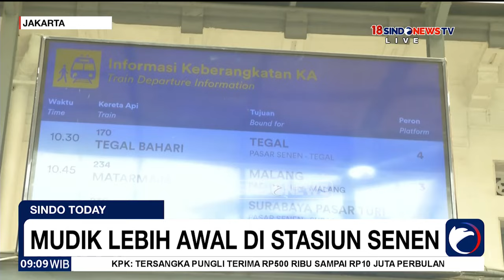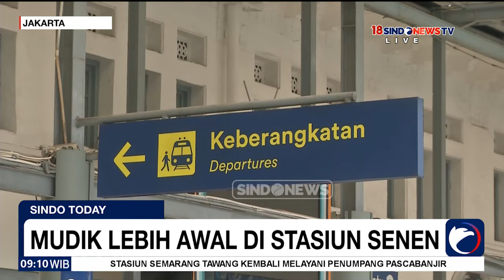Mudik Lebih Awal di Stasiun Pasar Senen - Sindo Today 18/03